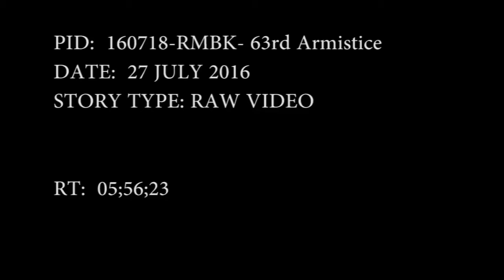SOUTH KOREA: Gen. Brooks Statements At The 63rd Armistice Agreement Ceremony. (July 27, 2016).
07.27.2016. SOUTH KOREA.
American Forces Network Pacific
The 63rd Armistice Agreement ceremony took place At Freedom House at the Demilitarized Zone. There were multiple countries in attendance to listen to Gen. Brooks give remarks about this occasion and what it means for our alliances and the strength as a whole. The ceremony was 40 minutes and afterwards the General took photos with groups of people in attendance next to the Blue House.

(This work, Gen. Brooks Statements - 63rd Armistice Agreement Ceremony, is free of known copyright restrictions under U.S. copyright law).